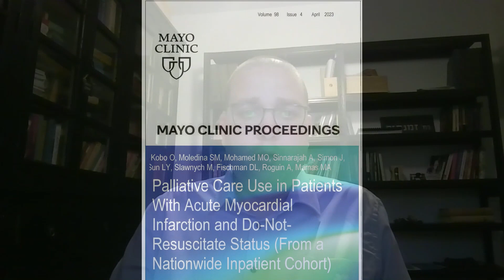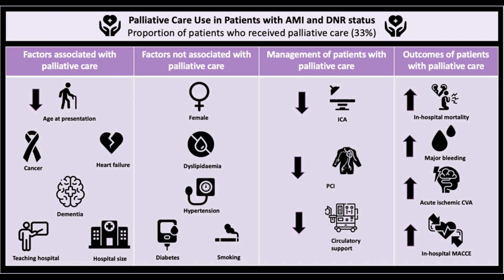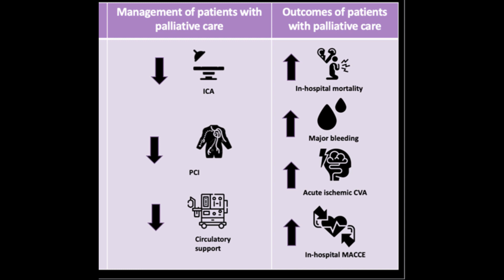Palliative Care in Acute MI and Do-Not-Resuscitate Status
Dr. Ofer Kobo, an Interventional Cardiologist at Hillel Yaffe Medical Centre, in Hadera, Israel, and a Researcher at Keele University, in the United Kingdom, reviews his article appearing in the April 2023 issue of Mayo Clinic Proceedings, where he examined status and outcomes for patients who had Do Not Resuscitate statuses and who were hospitalized and received a diagnosis of acute myocardial infarction. He found only one third of this patient cohort received palliative care.